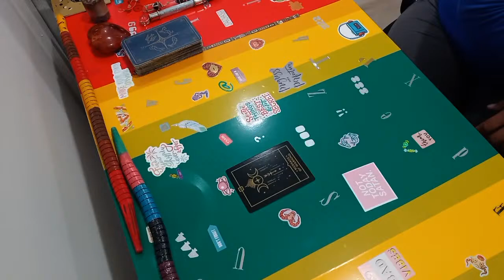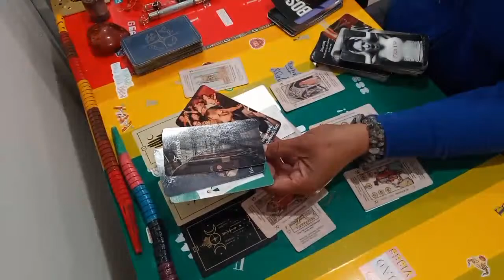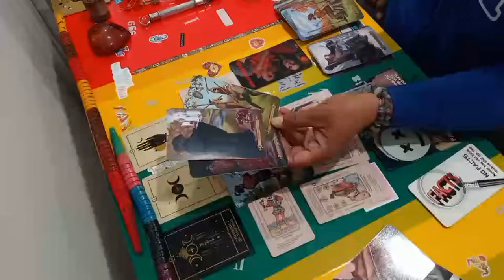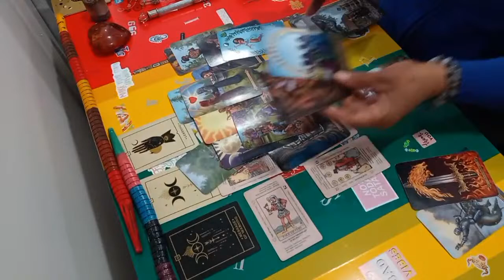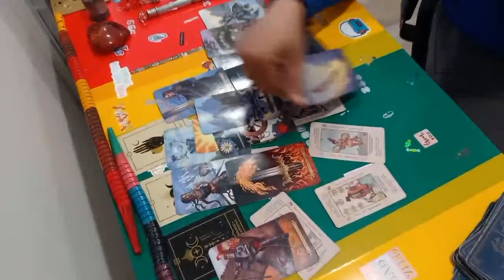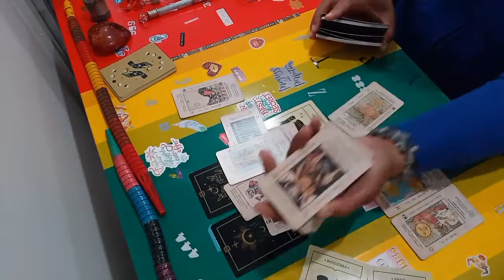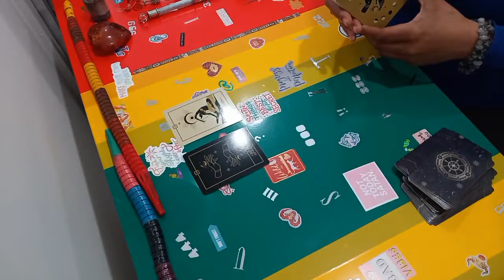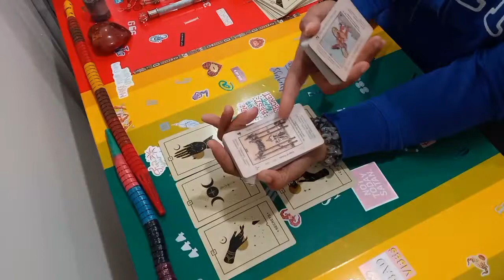Message of Warning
Personal Readinds, Spiritual Guidance, Oracle Message, Monthly Horoscopes